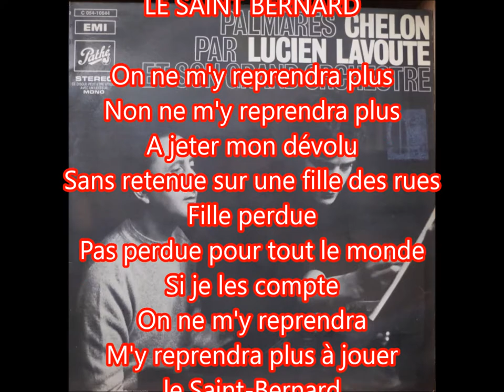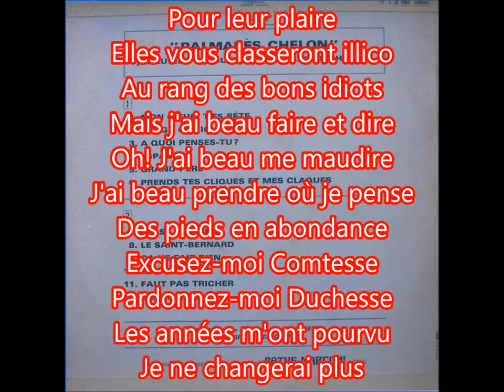Le saint Bernard Georges Chelon (Lucien Lavoute)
33 tours de 1970 "palmares Chelon" où Lucien Lavoute joue des succès de Georges de ces année là, ici encore une musique dont nous avions les paroles (à quand les 2 à la fois interprété par Georges ?